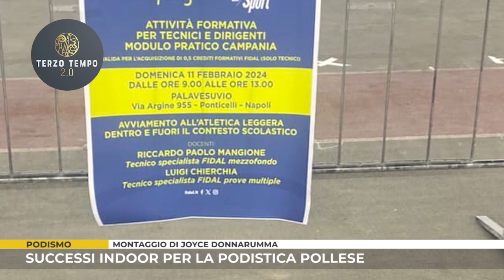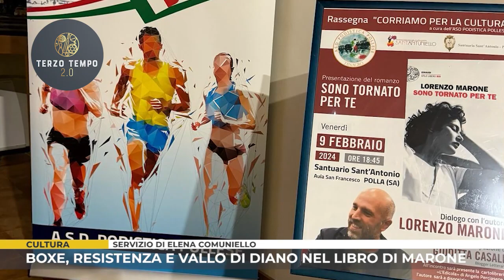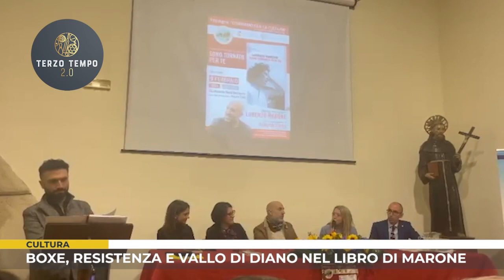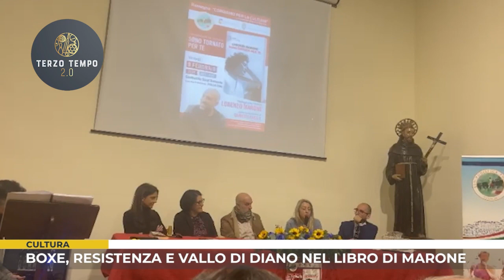TERZO TEMPO 14 FEBBRAIO 2024